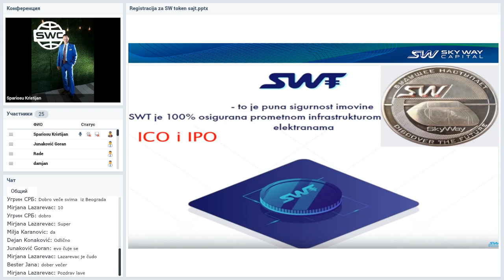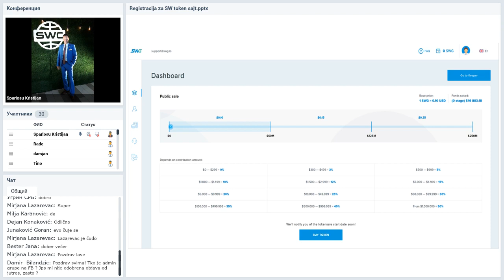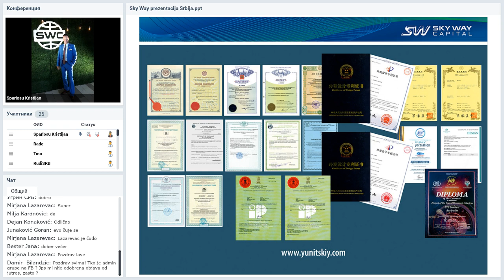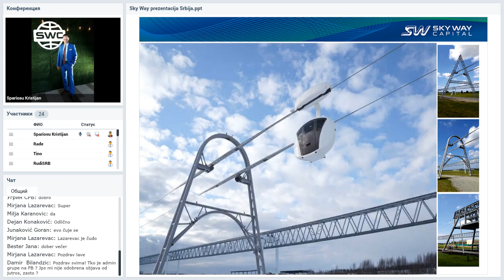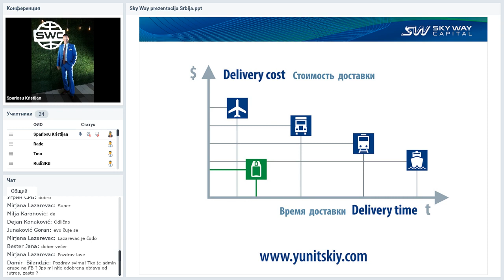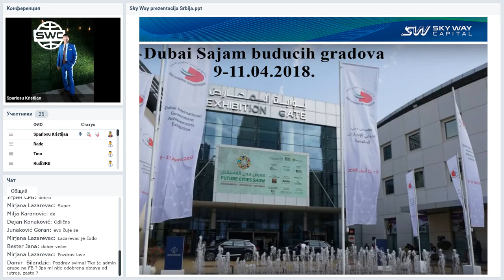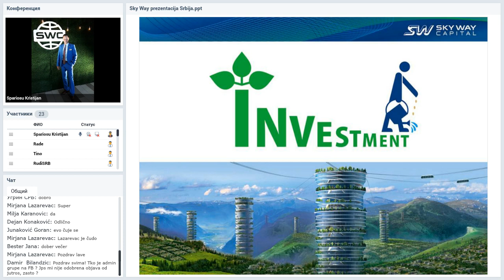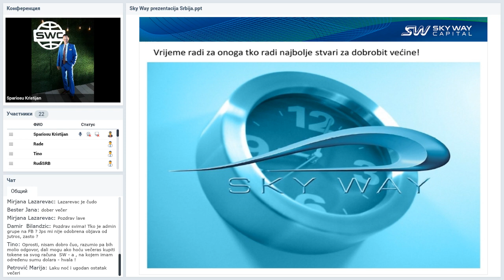Вебинар от 17.02.2020. SkyWay Projekt pojašnjenje i opće informacije. Хорватия.